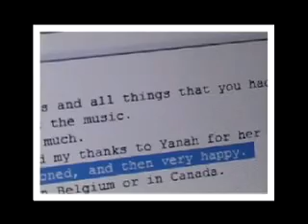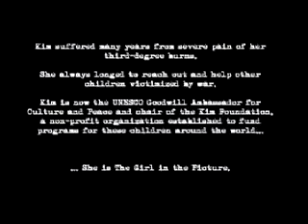Press Conference Kim Phuc and Yanah (2003)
This video shows the meeting between Kim Phuc, Yanah and Eric Geurts and the press conference in 2003 with the release of the single "The Girl In The Picture". The song tells Kim's Story.